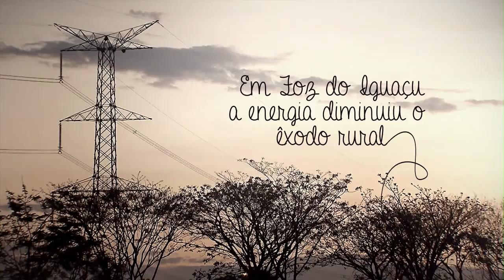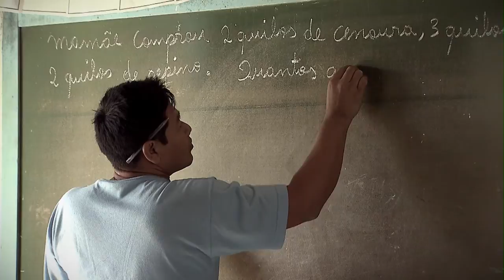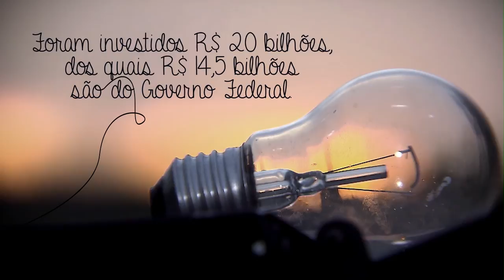Em 10 anos, Luz para Todos investe R$ 20 bilhões e leva eletricidade para 14 milhões de pessoas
INTERPROGRAMAS - 18.12.13: O programa Luz para Todos completa 10 anos em 2013. Nesse período, foram investidos R$ 20 bilhões na ação, dos quais R$ 14,5 bilhões provenientes do governo federal. Segundo o Ministério de Minas e Energia (MME), cerca de 14,4 milhões de moradores rurais foram beneficiados. A equipe da TV NBR percorreu todas as regiões do país e encontrou histórias de pessoas que tiveram suas vidas mudadas com a chegada da luz elétrica.